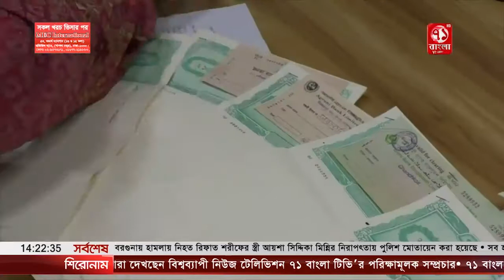দৌলতপুরে ওয়ালটন পণ্য প্রদর্শন ও কিস্তি মেলা অনুষ্ঠিত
কুষ্টিয়া দৌলতপুর উপজেলার কোম্পানীর নিজস্ব শো রুম ওয়ালটন প্লাজার আয়োজনে বৃহস্পতিবার সকালে "  কল্যানপুর বাজারে খান মার্কেটে, ওয়ালটন পণ্য প্রদর্শন ও কিস্তি মেলা অনুষ্ঠিত হয়েছে। বৃহস্পতিবার সকাল ১০ টা থেকে শুরু হয়ে সন্ধা প্রর্যন্ত পণ্য প্রদর্শন ও মেলা অনুষ্ঠিত হয়। এ বিষয়ে   ওয়ালটন প্লাজা দৌলতপুর শাখার  ম্যানেজার সোহেল রানা জানান, ওয়ালটন পণ্য সাধারন মানুষের দৌড়গড়ায় পৌছায়ে দেওয়ার জন্য কোম্পানীর এই উদ্দ্যোগ। সকাল থেকে আমরা সাধারন মানুষের ব্যাপক সাড়া পেয়েছি। পণ্য প্রদর্শন সহ বেচা কেনা ও ভাল হচ্ছে মেলাতে।